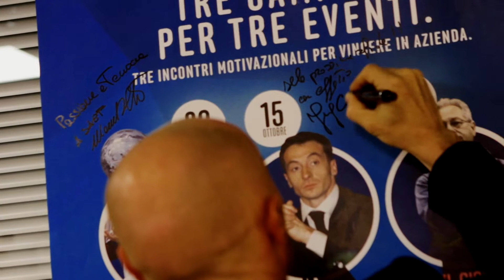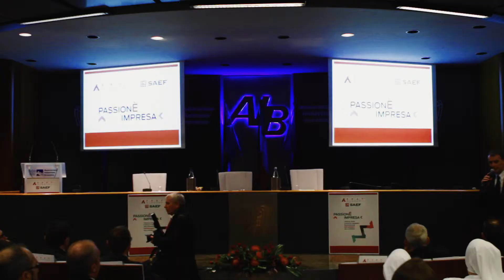Jury Chechi - Saef Academy ospita l'altleta per il ciclo PassionÈImpresa - 15 ott 2015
Jury Chechi, il Signore degli anelli, colui che è riuscito a vincere tutto e a ritornare dopo i più gravi infortuni in funzione di una voglia continua della sfida che rappresenta l’elemento cardine per guidare le persone verso i propri obiettivi, anche i più difficili, anche quelli che sembrano più ardui. Riviviamo la sua presenza in Saef Academy.